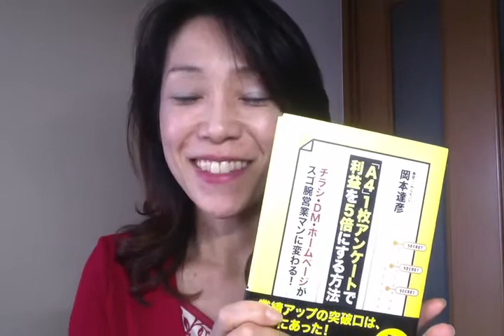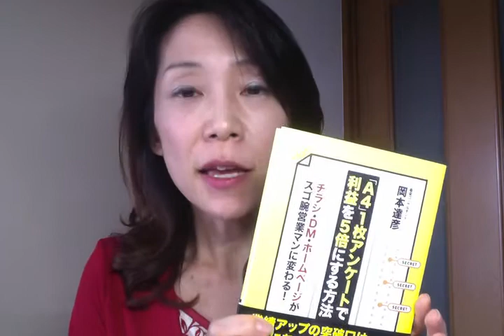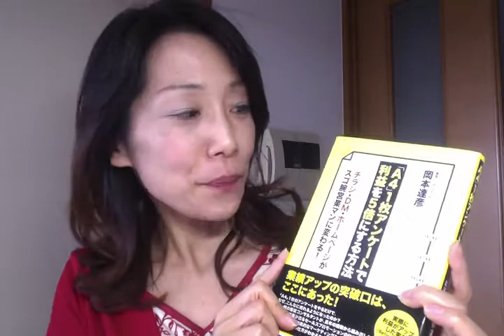売れるチラシを作る方法とは？『「A4」1枚アンケート』の魅力